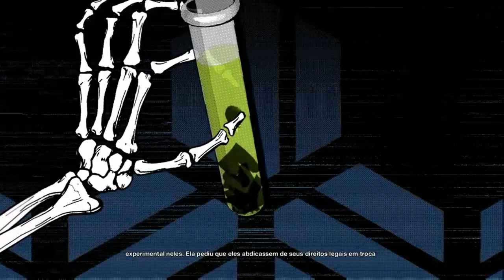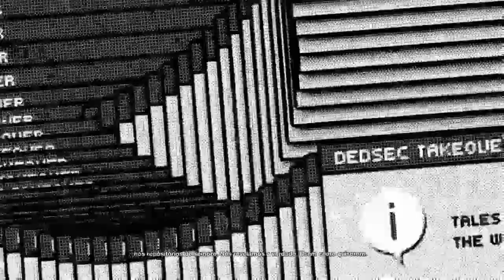WATCH DOGS 2: Missão PROGRESSO CÁUSTICO 03 + Info SORTEIO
WATCH DOGS 2: DLC PROGRESSO CÁUSTICO missão 03 + SORTEIO CARD R$5O AO ATINGIR 500 INSCRITOS.
E ai galera, peço desculpas pois havia tempos que não jogava este game e também porque estou resfriado mais o vídeo está legal. não esqueçam de curtir, compartilhar e se inscreverem no canal.
(QUALQUER VALOR)
LIVE: Shadow Kabuki